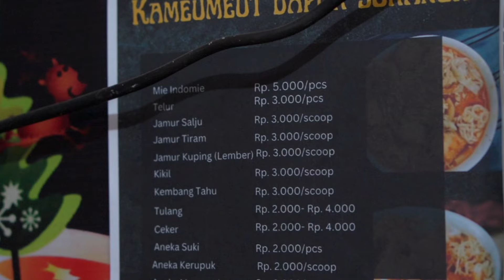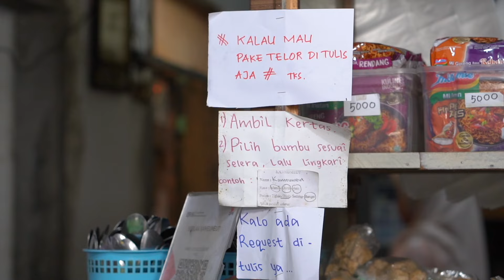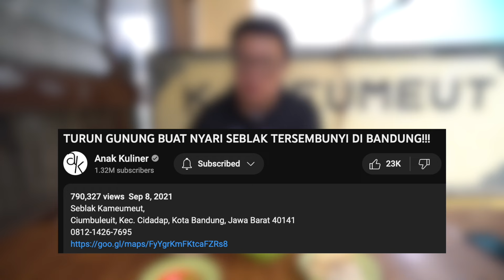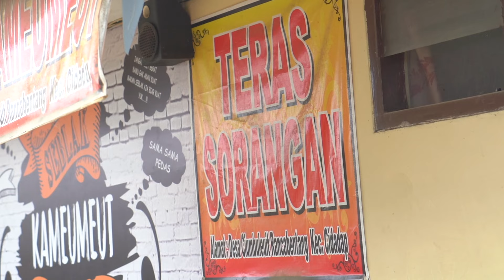SEBLAK YG BENERAN BIKIN KANGEN.. RELA TURUN GUNUNG BUAT MAKAN SEBLAK INI LAGI!!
Seblak Kameumeut
Ciumbuleuit, Kec. Cidadap, Kota Bandung, Jawa Barat 40141